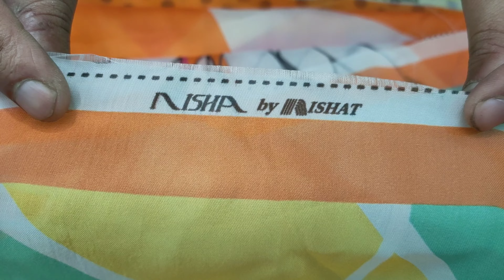Original brand Chinyere|so kamal| limelight|Elan|in just 1199 free delivery